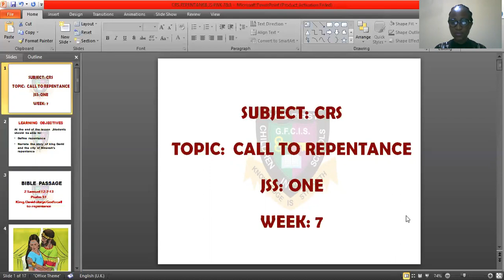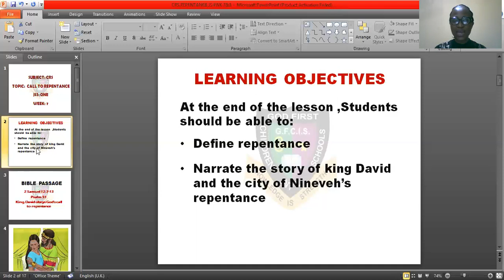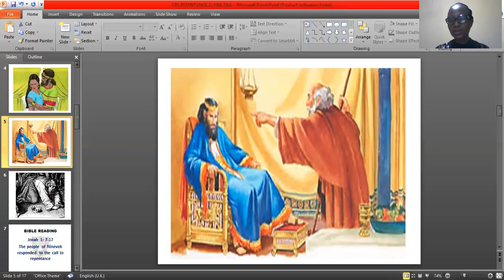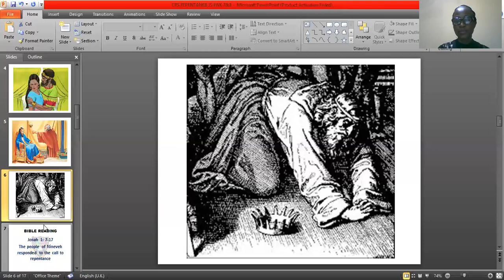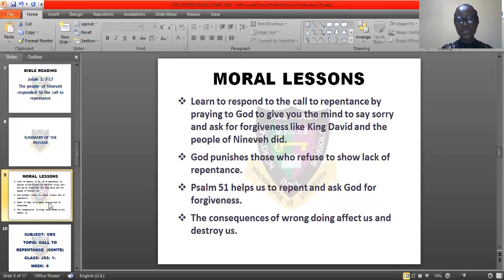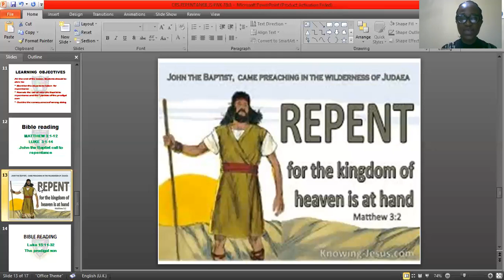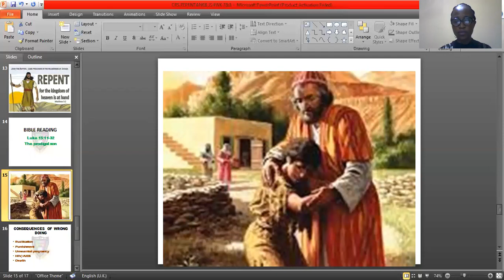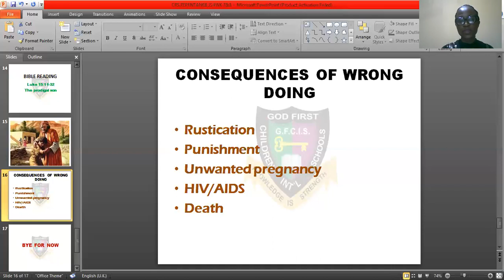GOD FIRST COLLEGE: CRS CALL TO REPENTANCE JS 1 WK 7&8